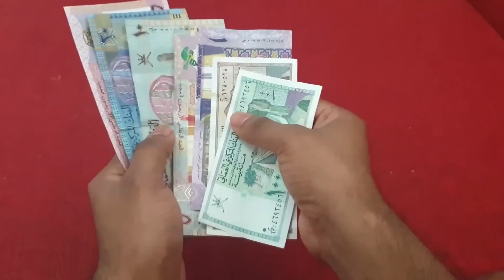ওমানে ২০ বাংলাদেশি গ্রে*ফতার | Oman News | Sylet | Cricket | Malaysia Visa | Probash Time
১, ওমানের সালালাহ থেকে ২০ বাংলাদেশি প্রবাসী গ্রে*ফতার
২, সিলেটের বন্যায় ভ*য়াবহ পরিস্থিতি, আকাশপথের পর এবার রেল যোগাযোগ বন্ধ
৩, ওমান ক্রিকেটে বাংলাদেশী প্রবাসীদের জয়জয়কার
৪, শ্রমিক নিয়োগ প্রশ্নে মালয়েশিয়ার সঙ্গে দ্বিমত প্রকাশ করলো বাংলাদেশ
৫, এবার পালালেন নুপুর শর্মা, দিল্লীতে খুঁজছে মুম্বাই পুলিশ

- Team Probash